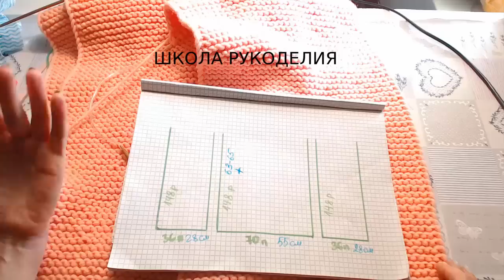КАРДИГАН(ЖАКЕТ) ПЛАТОЧНОЙ ВЯЗКОЙ ЗА ТРИ ДНЯ ПОДРОБНО ДЛЯ НАЧИНАЮЩИХ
КАРДИГАН(ЖАКЕТ) ПЛАТОЧНОЙ ВЯЗКОЙ ЗА ТРИ ДНЯ
РЕКОМЕНДУЕМАЯ ПРЯЖА
Здравствуйте! Меня зовут Вика!